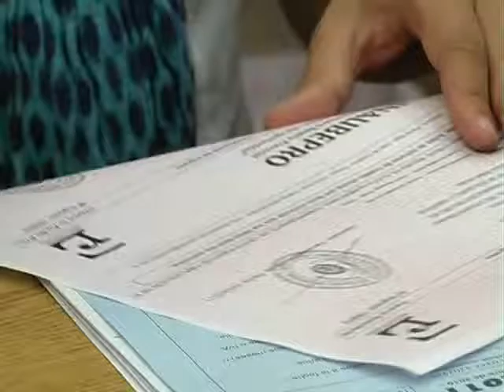Incrementan en 25 por ciento las becas a unos 19 mil estudiantes secundarios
El gobernador Sergio Urribarri decidió incrementar en 25% las becas del Instituto Becario Provincial y duplicárselas a estudiantes de carreras que se han destacado por su dedicación y compromiso, y que viven en residencias estudiantiles.